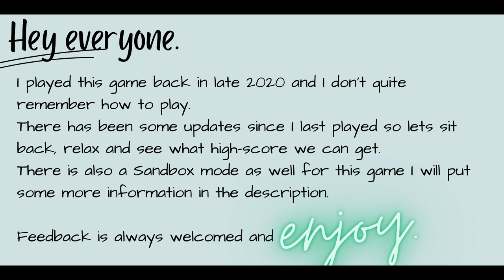Let's Play Islanders: High score mode - PC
Islanders is a casual, minimalist strategy game about building cities on colourful islands.
Developed and published by German indie game studio Grizzly Games. Released on Steam on 4 April 2019.
It is also available to play on Console.

Questions and/or Feedback is always welcomed.